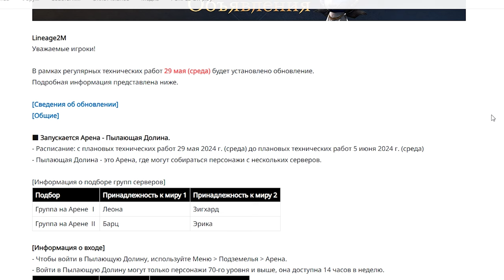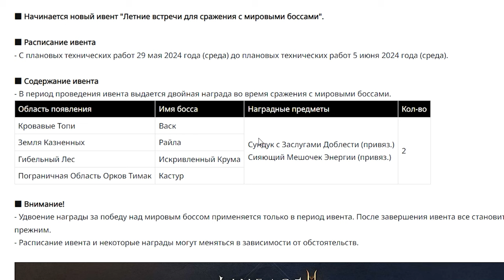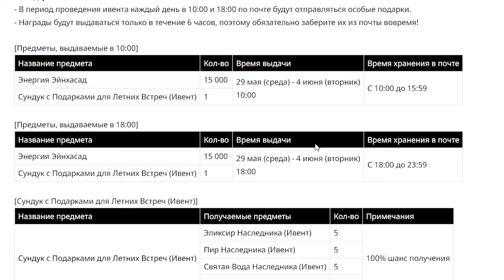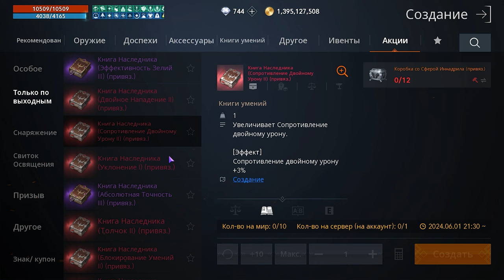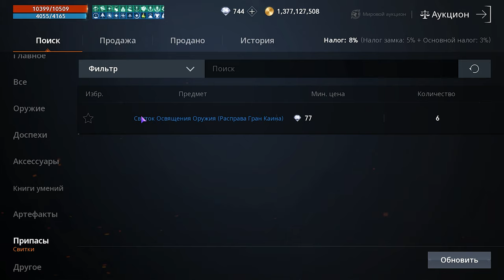l2m обновления 29 05 24🧐 часто задаваемые вопросы 🤔 Где фармить ресурсы Клан РБ Свитки освящения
00:00 обновления
00:43 ивенты
03:00 донат
05:22 задай вопрос
05:44 забил на игру
06:21 ресурсы фарм
06:44 ключи босы
07:29 свитки освящения